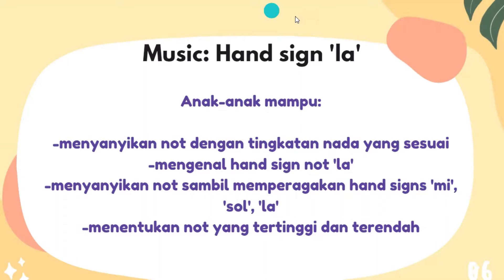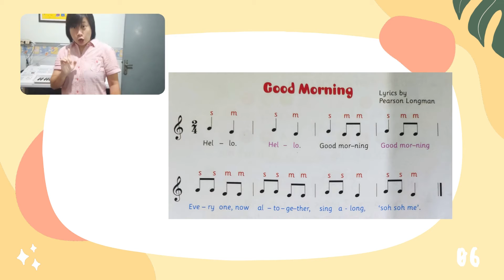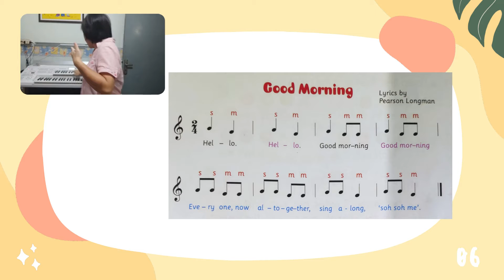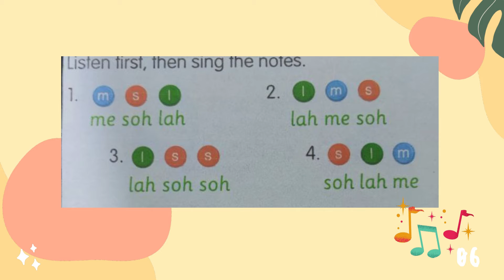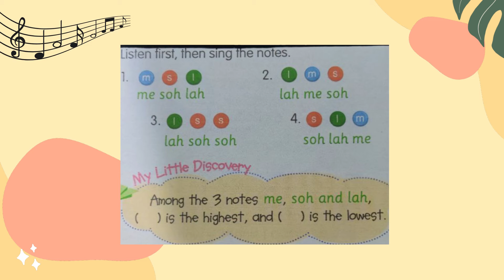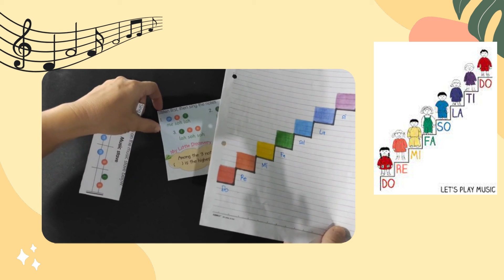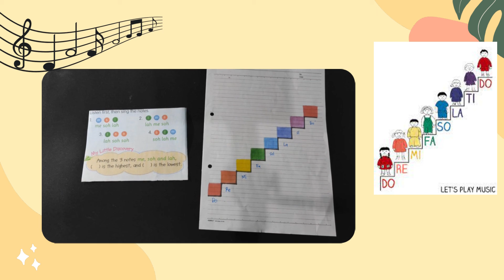[Primary 2] Music - Hand Sign 'la'